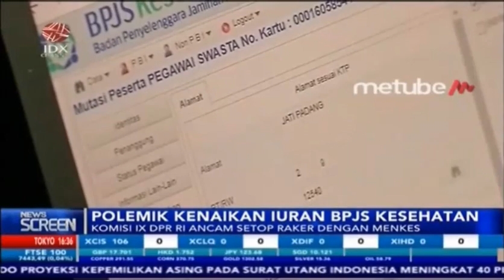KISRUH IURAN BPJS, KOMISI IX DPR RI ANCAM SETOP RAKER DENGAN MENKES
IDX CHANNEL - Komisi IX DPR RI mempertanyakan keputusan pemerintah yang menaikan tarif iuran BPJS Kesehatan untuk peserta kelas III. Komisi IX DPR RI mengancam tidak akan lagi membahas iuran BPJS Kesehatan bersama Kementerian Kesehatan dalam rapat kerja.